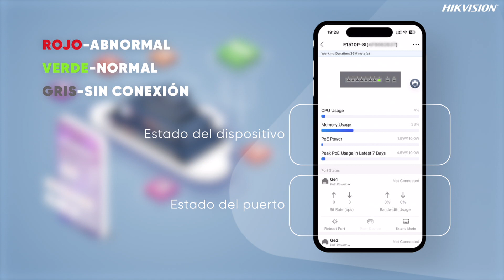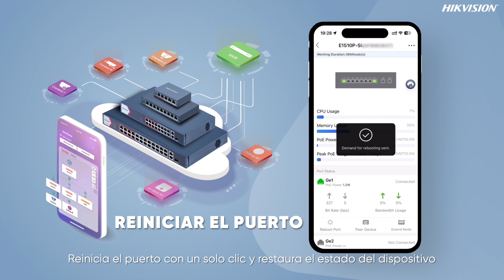Administra tus switches a través de Hik-Partner Pro - Hikvision LATAM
🌟 ¡No más carreras al sitio para resolver problemas! 🏃‍♂️ Con la aplicación Hik-Partner Pro, ahora puedes solucionar problemas del sistema de forma remota. Los Switches Administrados en la Nube localizan problemas fácil y rápidamente, ¡ahorrando tiempo y costos mientras mejoran la eficiencia operativa! 💼💡
👉 Recibe notificaciones de anomalías del dispositivo.
👉 Visualiza la ubicación de la falla de manera instantánea.
👉 Reinicia anormalidades del puerto con un clic desde tu dispositivo móvil. 📱🔧 ¡Simplifica tu vida y mejora tu trabajo! ResoluciónRemota EficienciaOperativa TecnologíaInteligente 🚀